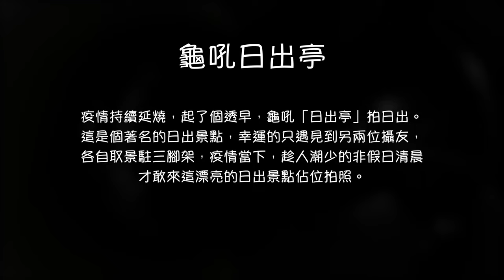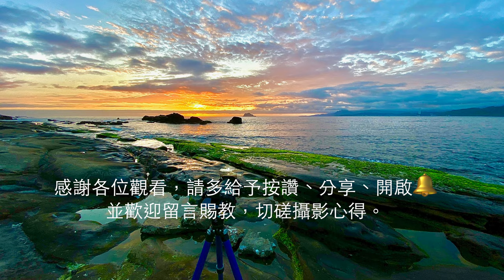【龜吼日出亭】日出縮時短片Seashore sunrise Timelapse , GoPro Max, Nikon Z7ii, Z14-24mm/f2.8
疫情持續延燒，起了個透早，龜吼「日出亭」拍日出。
這是個著名的日出景點，幸運的只遇到另兩位攝友，
各自取景駐三腳架，疫情當下，趁人潮少的非假日清晨
才敢來這漂亮的日出景點佔位拍照。